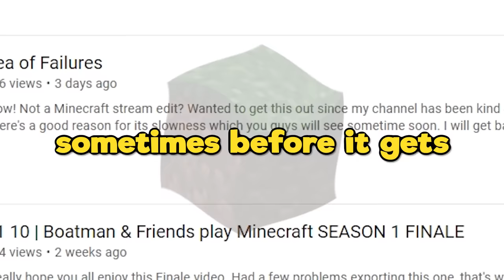The Minecraft Modded Experience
Minecraft but its a movie-long series of the funniest clips from our 20+ hour series

HUUUUUUUUGE Thank you to Squilly for this video and for ALL the content they put out on their channel. Please go check them out for edited highlights and memes of my streams:

And of course thank you to my amazing team, The Failing Four for being the beautiful people that they are. Please go check them out too:

:D